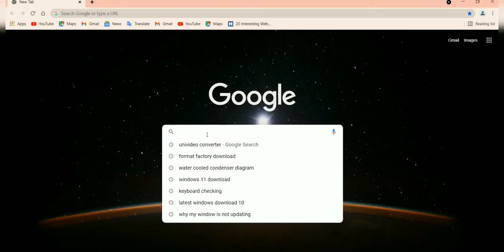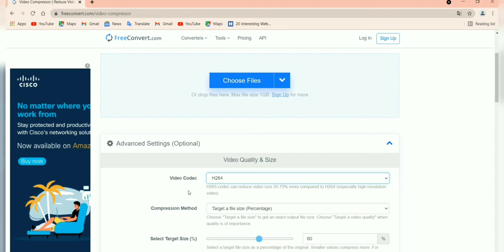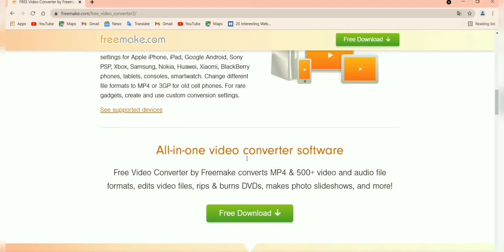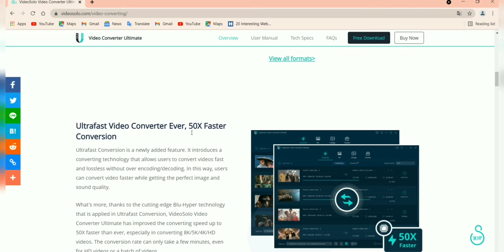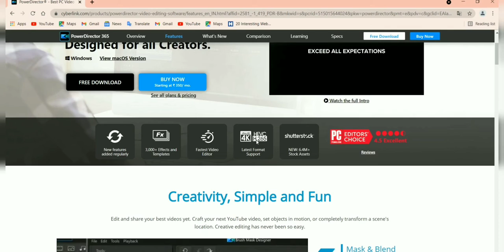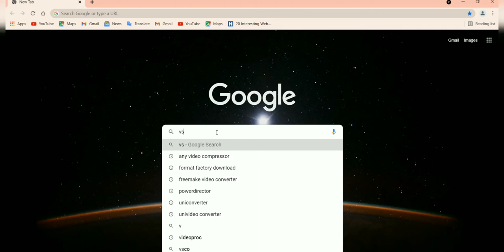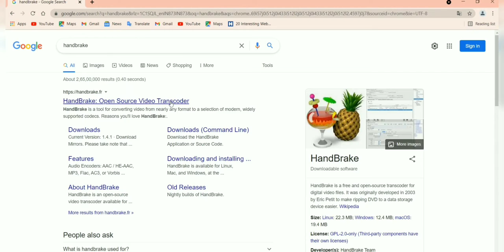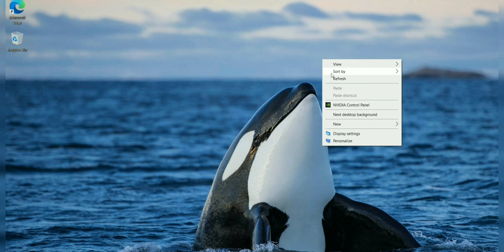Video compression application for PC|Best video compressor application for PC| Compress your videos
This video (Video compression for Pc ) I will tell you some best VIDEO COMPRESSOR application for pc which is both paid and free to use . Watch till the end for total softwares